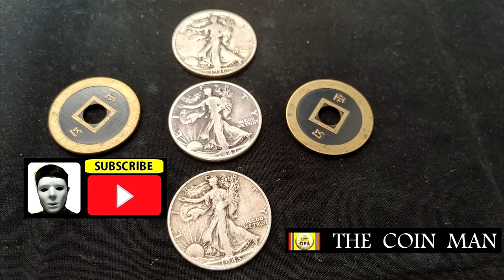COIN MAGIC EXPLANATION 20.